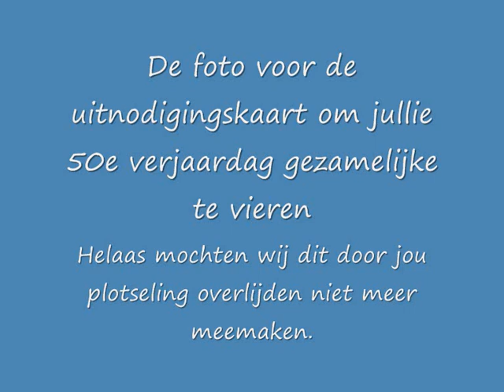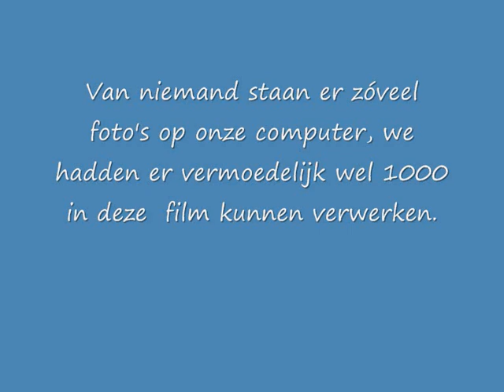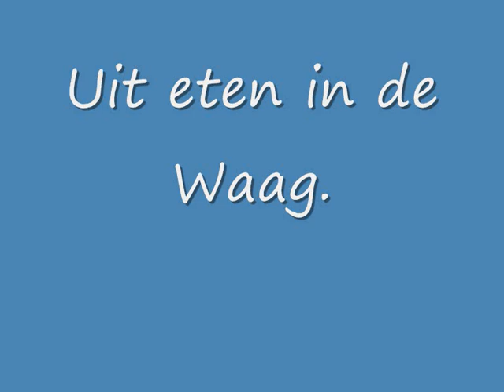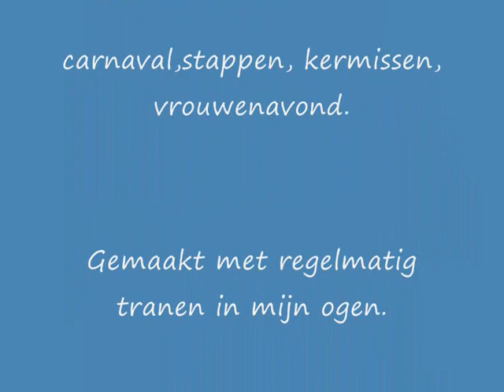Marcel van Ooijen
film gemaakt van foto's van onze, veel te vroeg plotseling
overleden vriend Marcel van Ooijen.
Marcel is geboren 16-3-'57 en overleden 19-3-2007, hij was dus
nét een paar dagen 50. Wij hebben vele leuke herinneringen aan
Marcel en proberen een kleine impressie te geven met de foto's